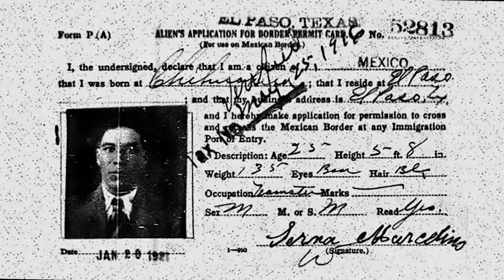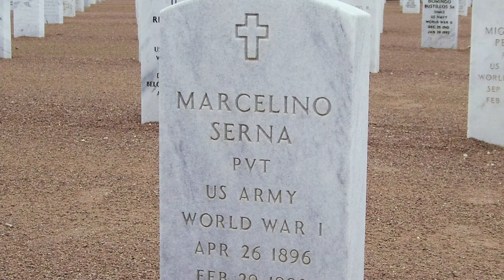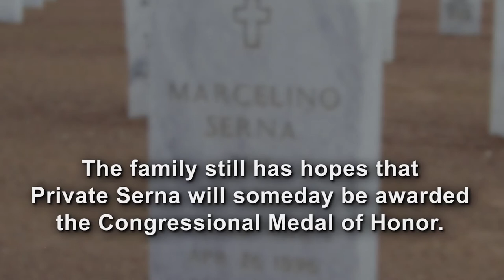Marcelino Serna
for the Texas Time Travel Project
Produced by the Texas Historical Commission